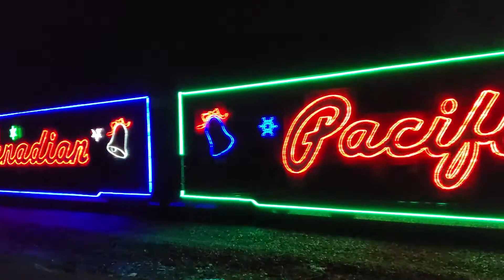CP Holiday Train 1